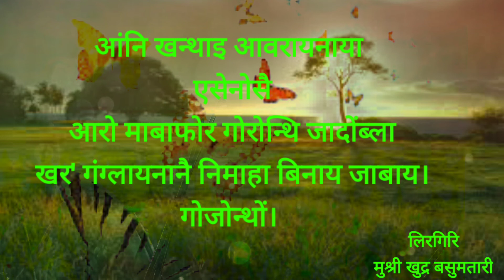Poem Recitation,Poem Recitation खन्थाइ आवरायनाय भिडिय'खौ नायदो बयबो लोगो फोर।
Poem Recitation
  खन्थाइ आवरायनाय भिडिय'खौ नायदो बयबो लोगो फोर।